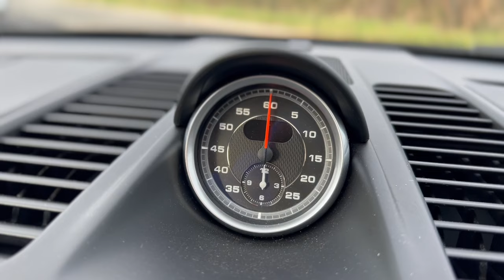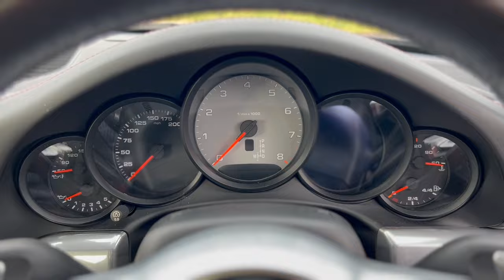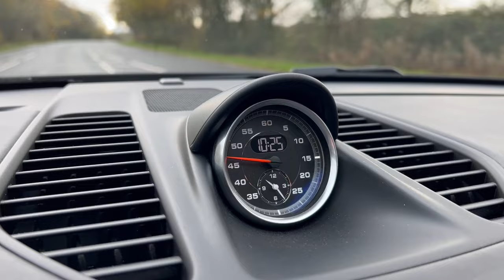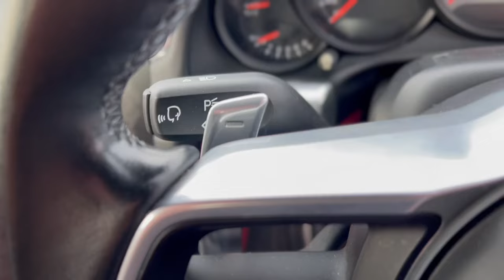991.2 C4S Porsche 911 Rear Seat Practicality DadCars Review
Do you have an exciting DadCar you’d like to see featured on the channel?

ISOFIX Base
Rear Facing Baby Seat

5 Point Harness Child Seat

Isofix Folding Booster Seat

Lightweight Collapsing Buggy

Q: HOW DID YOU GET THAT 3RD PERSON DRIVING SHOT?
Use this link and get an awesome free accessory!

Any questions? Drop it in the comments!

Anthem for a majority

991.2  better than 997? turbo s 992 991 Panamera Aston Martin v12 NA Supercars Supercar GT  DB11 DB9